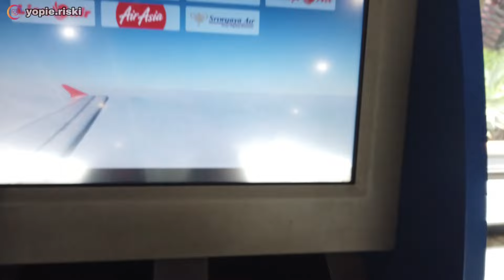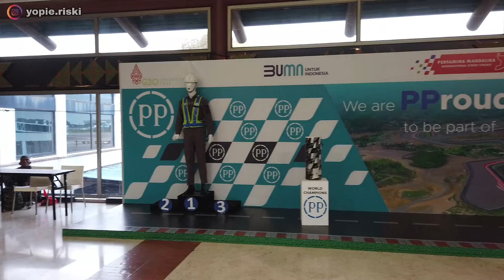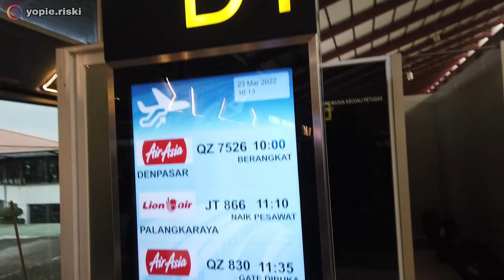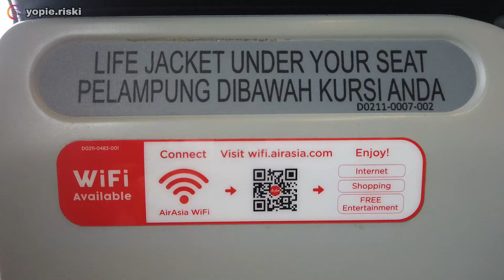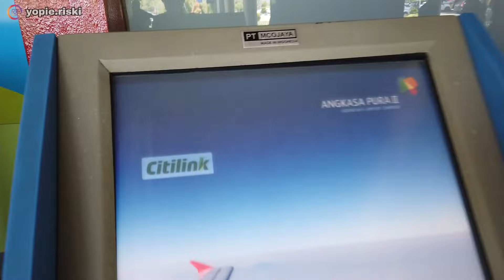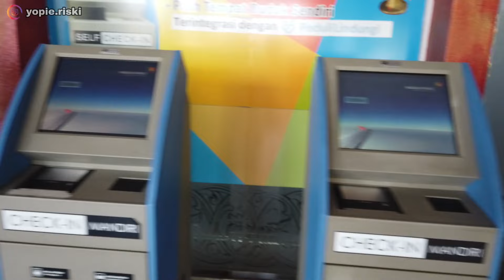SYARAT PENERBANGAN TERBARU 2022 - REVIEW PESAWAT AIR ASIA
Apa syarat penerbangan terbaru 2022? Ternyata cukup mengagetkan, apa aja tuh? Silahkan teman2 tonton videonya sampai selesai ya 😊